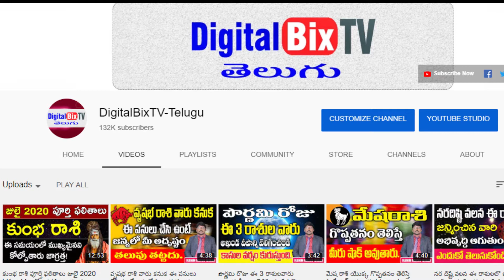మెగాస్టార్ చిరంజీవి నటించబోనున్న మలయాళం రీమేక్ లూసిఫర్ పూర్తి వివరాలు| Chiranjeevi New Movie Updates